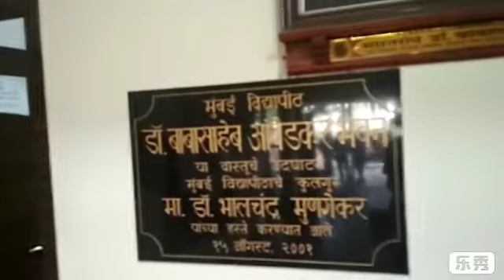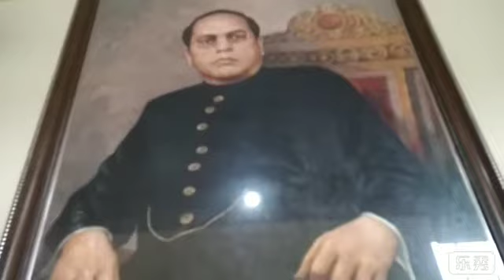मुंबई विद्यापीठ कलिना MUMBAI UNIVERSITY KALINA CAMPUS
Maharashtra
Educational institutes